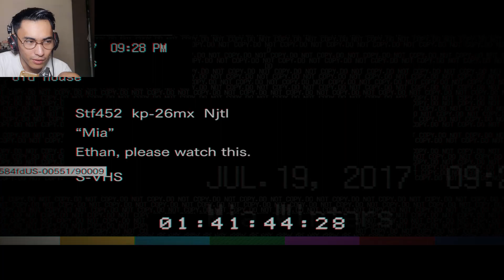UDAH GILA NIH ORANG - RESIDENT EVIL 7 #2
gila nih bapak-bapak ngebunuhnya enak banget